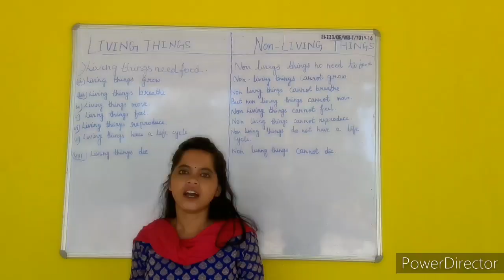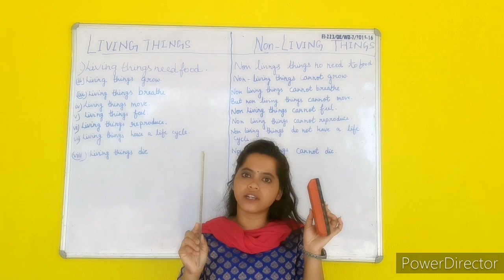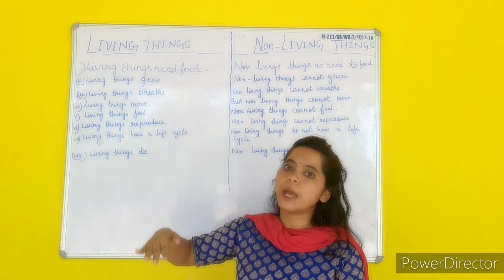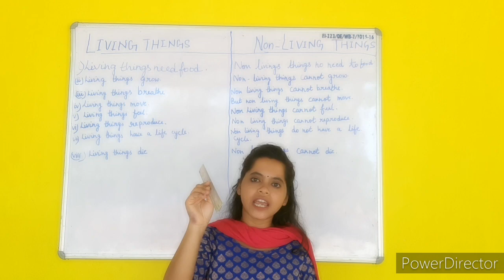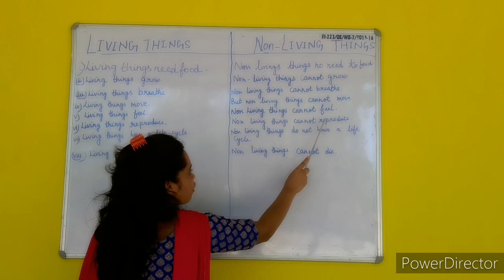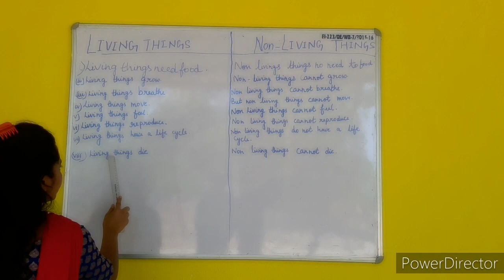Science 1st chapter (The things around us) for class